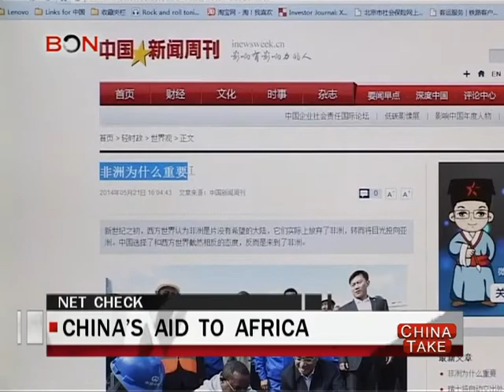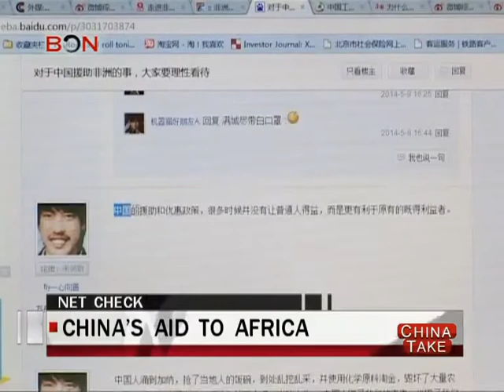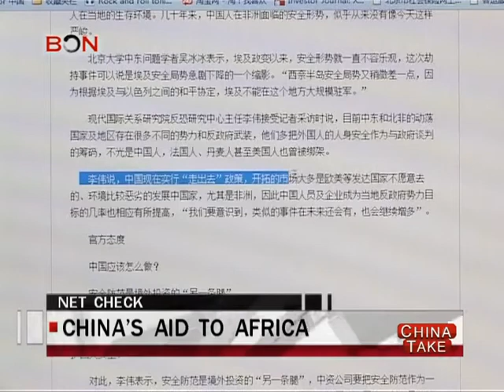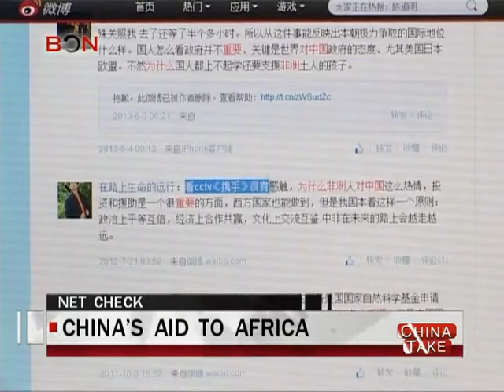China's aid to Africa - China Take - Jun 03 ,2014 - BONTV China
China, BONTV, news, China's aid to Africa, Sino-African relations, Why is Africa important, Xi Jinping, Li Keqiang